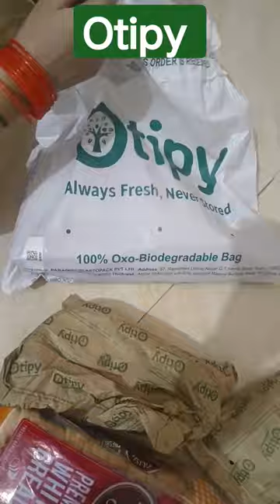Otipy. | Online vegetables, Fruits and grocery shopping 🛒 app.